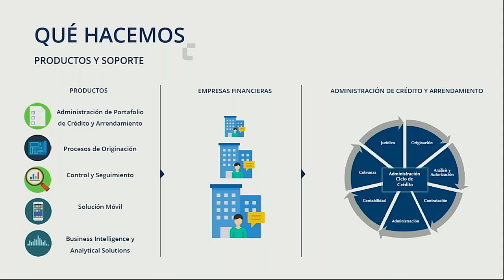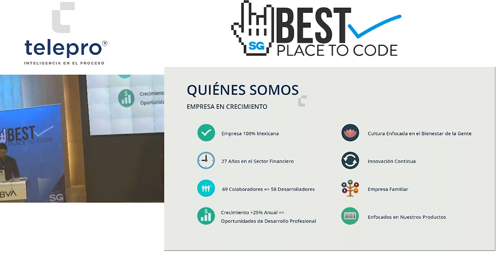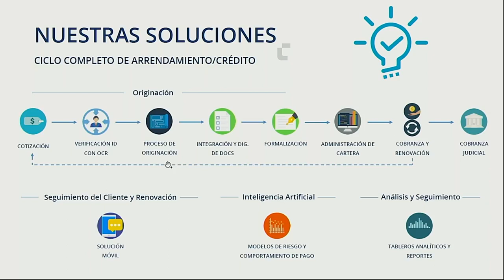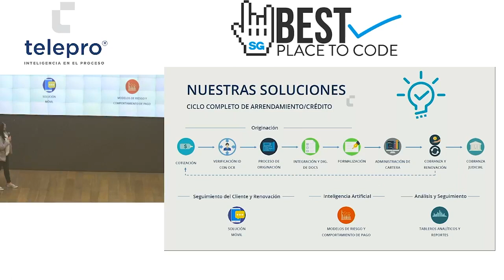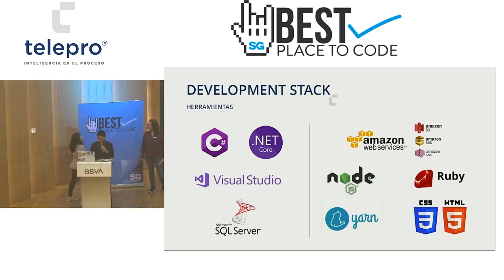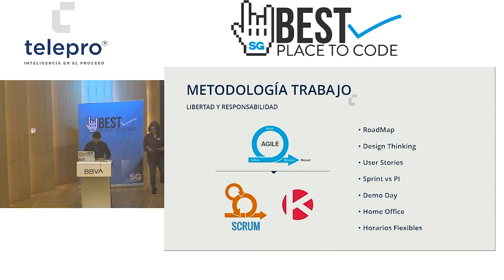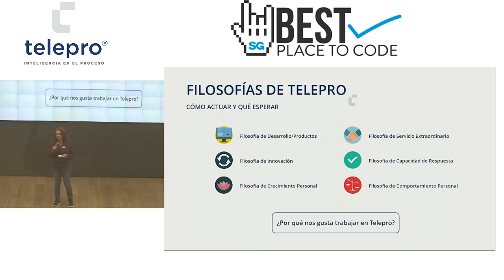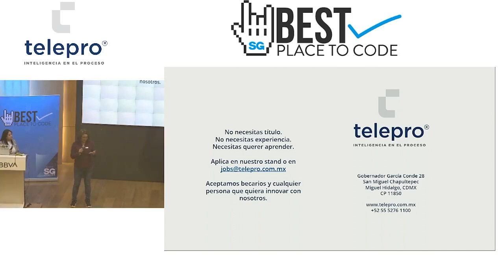Showcase Bestplacetocode CDMX 2020 - telepro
Conoce por qué telepro cuenta con la acreditación Best Place To Code